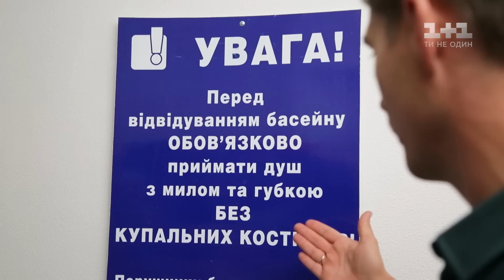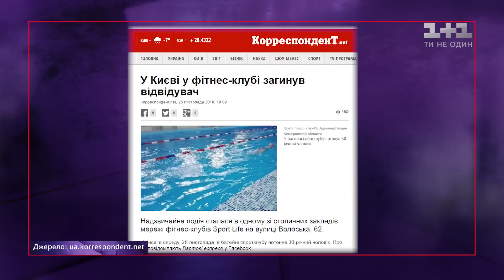Перевірка сфери послуг міста Калуш - Інспектор. Міста. 2 сезон 4 випуск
Інспектор завітав до спортивно-оздоровчого комплексу «Акваторія» і перевірив, наскільки безпечно там плавати у басейні. Також Володимир Остапчук перевірив тренажерний зал і соляну кімнату.

Станьте нашим таємним інспектором. Розкажіть про проблеми свого міста на сайті